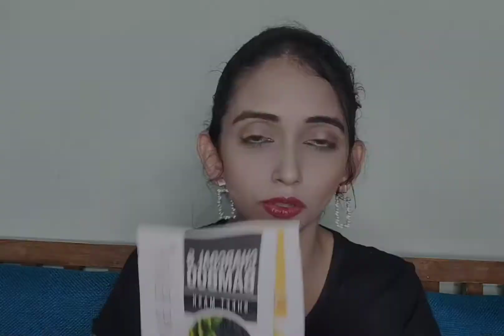Under 500Rs Makeup products||Purple makeup products unboxing haul || Swiss Beauty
Hello guys

Es vedio mai mainae purple makeup products unboxing haul share kiya hai.

Some other  vedio

Products link:-

1.  Soft Kohl Kajal Eyeliner : Swiss Beauty Soft Kohl Kajal Eyeliner Pencil 1 Black (1.2 g)

2. Lipstick : Swiss Beauty Non-Transfer Matte Lipstick - 13 - First Love - 2 gm

3.Gel lipstick : Swiss Beauty Color Change Gel lipstick - 03 (3.6 g)

4.Highlighter : Swiss Beauty Fusion Highlighter 3(6 g)

5. Blusher : Swiss Beauty Baked Multi Blusher 05 - (10 g)

6.Makeup Primer : Swiss Beauty Makeup Primer Oil Free Mattifying Long Lasting Base - 01 (30 ml)

7.Sheet Mask : Swiss Beauty Anti-Pollution Sheet Mask Charcoal+Bamboo (22 ml)

8.Sheet Mask : Swiss Beauty Tan Removal Sheet Mask Lemon+Honey (22 ml)

9.foundation : Swiss Beauty Flawless Finish lightweight foundation - 2 - Soft-Ivory - (40 g)

10.Gel lipstick : Swiss Beauty Color Change Gel lipstick - 01 (3.6 g)

11.concealer : Swiss beauty Liqiud concealer - Light-Moyen (5.6 g)

12.Eyeshadow Palette : Swiss Beauty 18 Color Textured Eyeshadow Palette - Multi-01 (20 g)

13.Loose Powder : Swiss Beauty Ultra Fine Loose Powder 5 Ivory (10 g)

14.Pressed Powder : Swiss Beauty Matte Pressed Powder - 1 - Classic Ivory - (10 g)

15.Makeup Brushes : Swiss Beauty Makeup Brushes Set 5 Purple

16.Makeup Fixer : Swiss Beauty Makeup Fixer - White 50 ml

17.Mascara : Swiss Beauty Bold Eyes Super lash Mascara Waterproof - 01 (7.5 ml)

18.Eyeliner : Swiss Beauty Liquid Eyeliner - Black(7 ml)

Guys aapko es channel mai makeup look, product review, hual, fusion, shorts vedio, short product review ,short makeup tutorial and vlog dekhanae ko milaega too plz Yae sab dekhanae kae liyae maire channel kiran superhit club ko subscribe karana naa  bhulae guys.